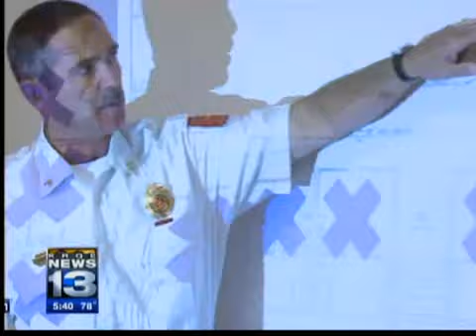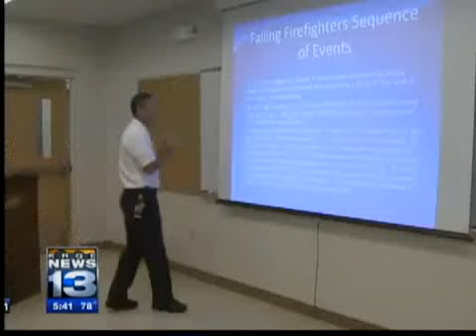AFD Rescues 30 People out of an Apartment Fire